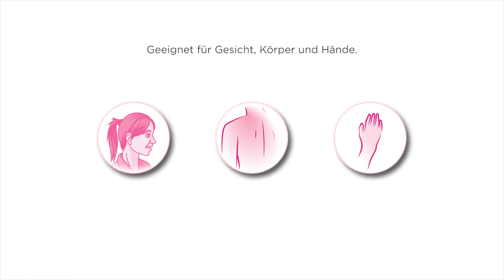Attends Professional Care Pflegecreme (Anwendungshinweise)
Reichhaltige, schützende Creme mit milden Pflanzenölen und Bienenwachs. Bildet einen wasserabweisenden Schutzfilm auf der Haut. Für weiche und glatte Haut.